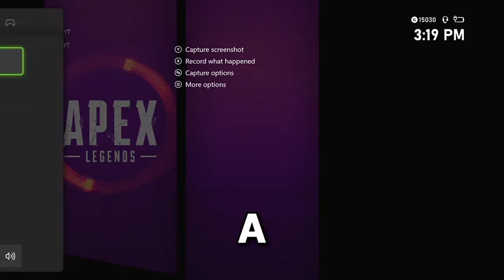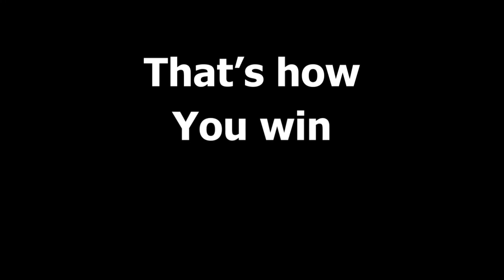How To Win In Apex | Funny Moments #1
This is just a funny moments I had playing with my friend!

Thank yall for all the support through out the times. Im great thankful all of yall.